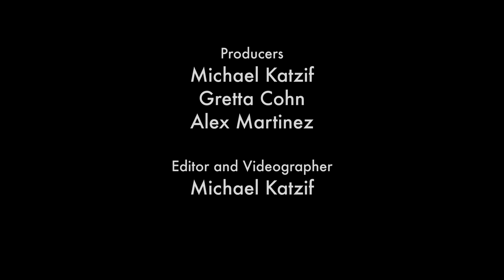Moreland And Arbuckle: "Tall Boogie," Live On Soundcheck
Guitarist Aaron Moreland & harmonica player Dustin Arbuckle  met at an open mic jam in Wichita, Kan. in 2001. After over a decade playing together, they've fused its rootsy influences into their own brand of blues, country, and roots music. Now the blues trio Moreland & Arbuckle just released 7 Cities, a concept album about the 16th Century explorer Francisco Vázquez de Coronado and his expedition in the Kansas plains searching for the Seven Cities of Gold.

Watch the band perform "Tall Boogie" in the Soundcheck studio.